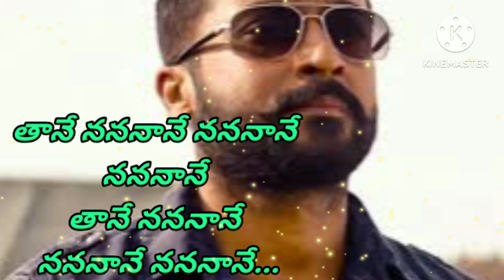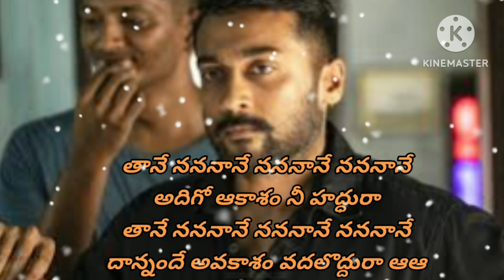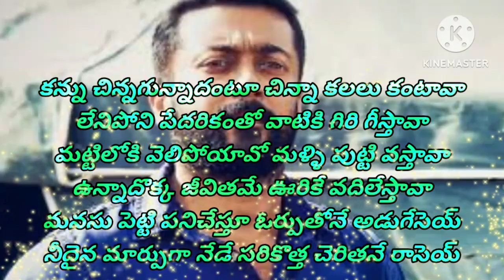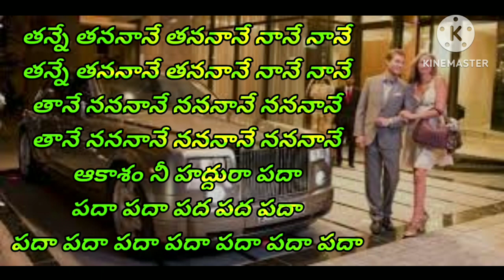Aakasham nee hadhuraa song lyrics 🎺🥁🎻🎸